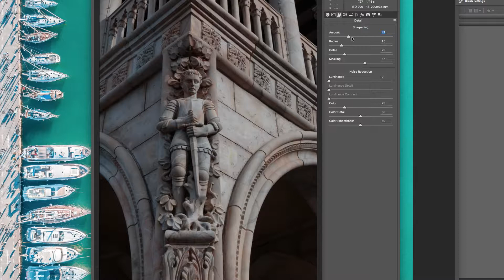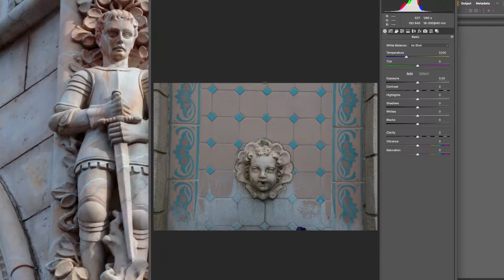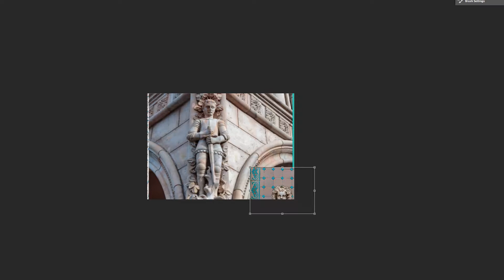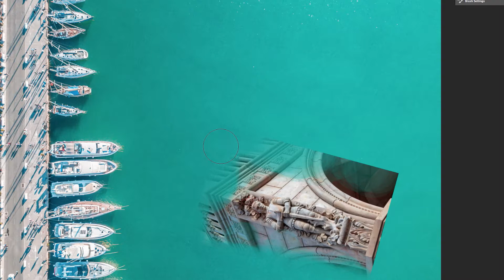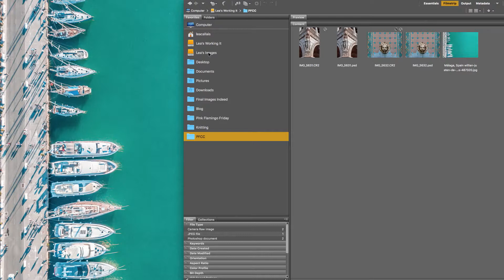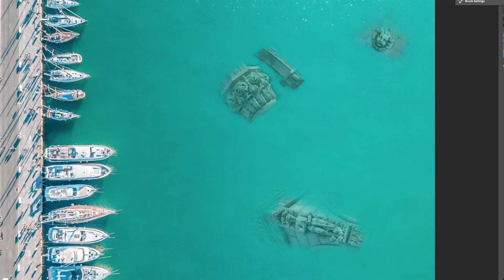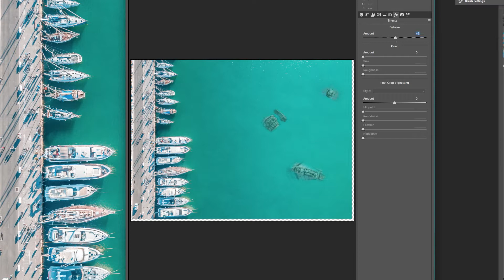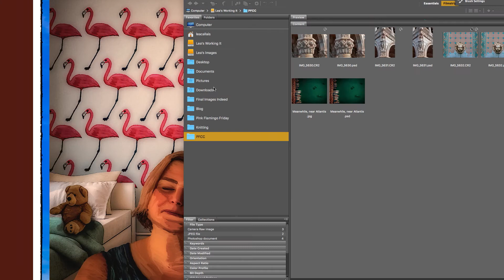Meanwhile, Near Atlantis... A Simple Photo Composite in Photoshop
Hello!  I love Compositing images in Photoshop!  I have been using Photoshop since 1992, when I was in the Army doing PSYOP work.  I also have a minor in Studio Art, the emphasis was in Black & White Photography - back in the film days...  I hope to do more of these videos, and I will get into more details of what exactly I am doing.  This is my first and a test run of the recording sorftware and such. I already know that I need to adjust some of my screen settings in order for all of my photoshop tools to be captured.  Please know that this is a test and fun first video.  It is not meant to be a video to teach you how to do compositing, yet! Enjoy!

FIND ME

I am on Facebook, Instagram, Twitter, and LinkedIn.